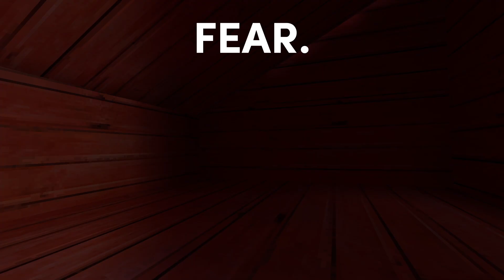10 STAGES OF BEING BANNED IN GORILLA TAG.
I KNOW I LEAKED MY PLAYER ID ITS THE DAY AFTER I UPLOADED THIS AND THERES NOTHING I CAN DO NOW :(

VIDEO WAS INSPIRED BY  @trecone    AND HIS 8 STAGES OF BIENG BANNED VIDEO CHECK HIM OUT!